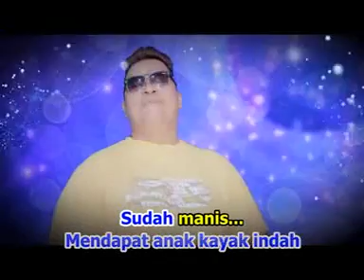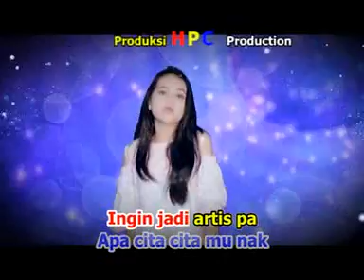Puspa Indah LIDA 2020 Feat Don Gebot - Cita Cita (Official Music Video)